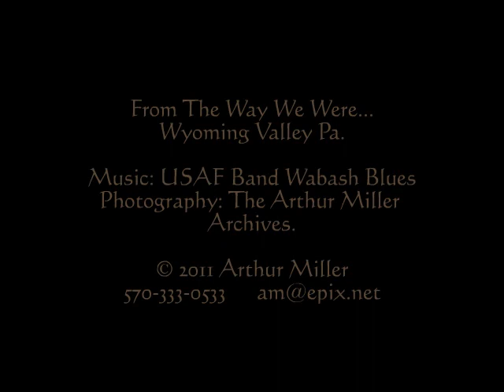Wilkes Barre PA 1972 Flood